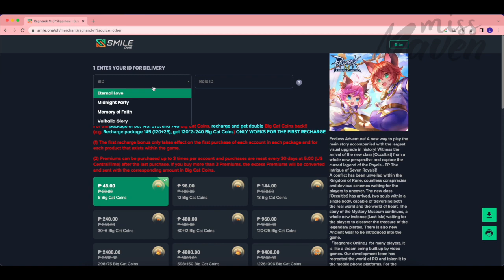NIDHOGG vs SAINT Skill Analysis ~ Is Nidhogg better than Saint?!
In this video, we’ll check out the skills of the new NIDHOGG hero class that is coming this month in Ragnarok M: Eternal Love! We'll also do a comparison to see if her support ability can compete with or even outmatch a full support Saint.